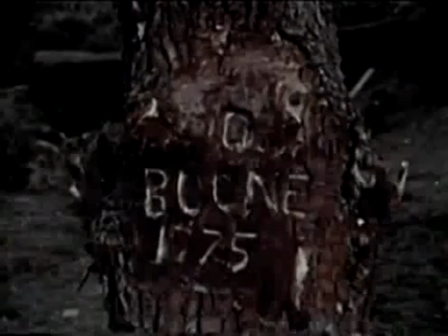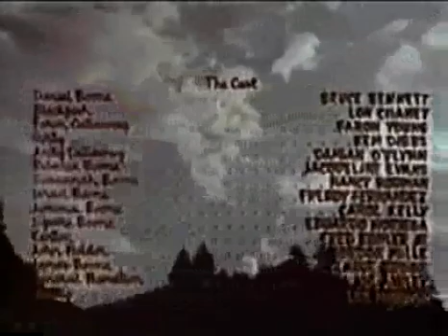Daniel Boone Trail Blazer (1956) || Full movie || Public Domain Movies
Daniel Boone leads settlers into Kentucky, but must battle Shawnee Indians who have been persuaded by a French renegade that Boone and the settlers are there to kill them and steal their land.
Directors
Albert C. GannawayIsmael Rodríguez
Writers
Tom Hubbard(screenplay)John Patrick(screenplay)
Stars
Bruce BennettLon Chaney Jr.Faron Young